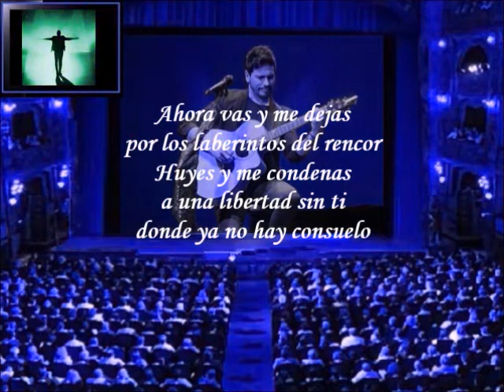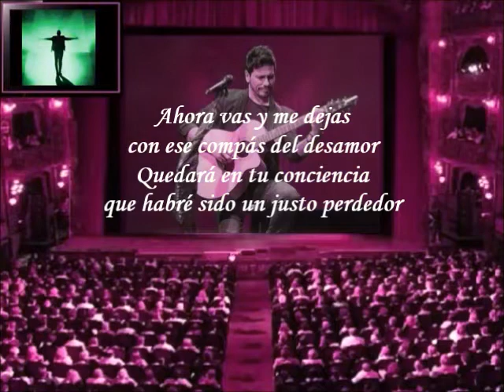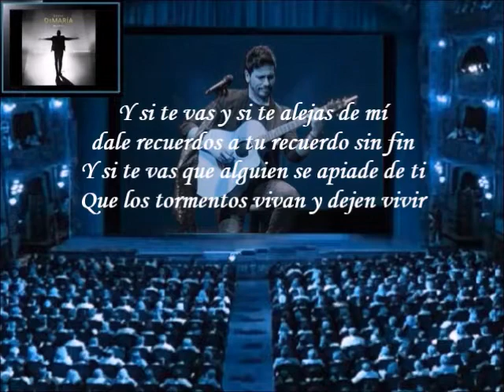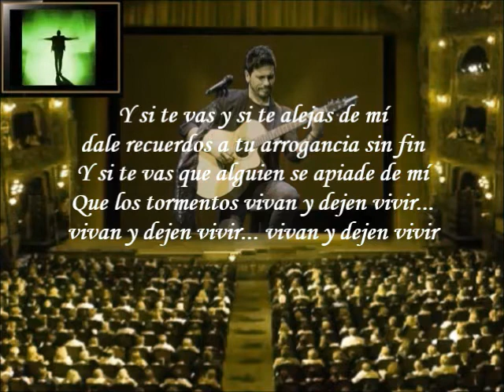David DeMaría - Y Si Te Vas (Feat Rosana) (Letra)